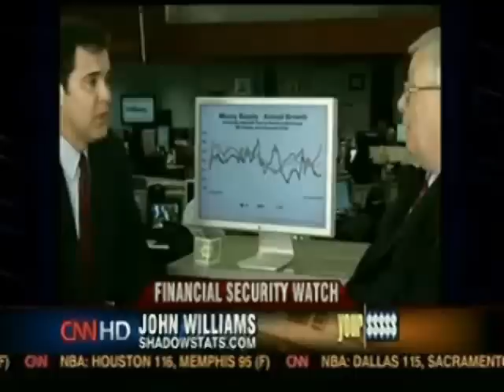Scary times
Economy in trouble.